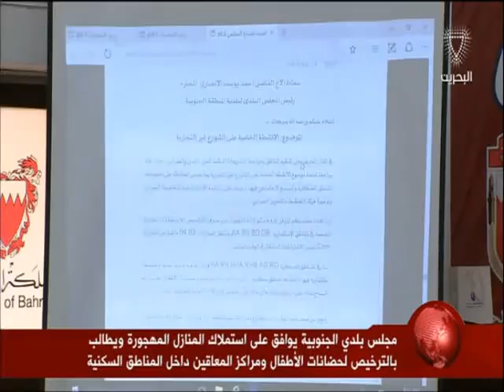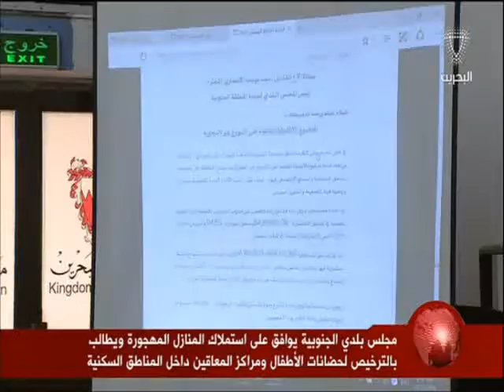البحرين: تقرير: مجلس بلدي الجنوبية يوافق على استملاك المنازل المهجورة